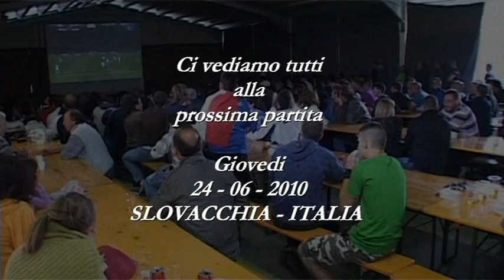brezzo_di_bedero_mondiali_2010_edit_04.m2p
brezzo di bedero campionati del mondo italia Nuova Zelanda 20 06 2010